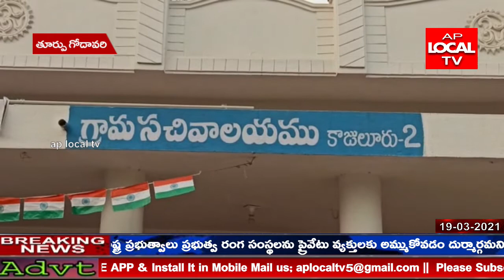రామచంద్రపురం నియోజకవర్గం కాజులూరు మండలంలో రెండు కుటుంబాలను కుల బహిష్కరణ